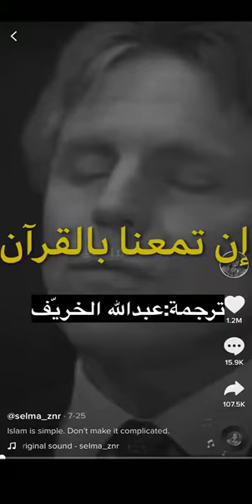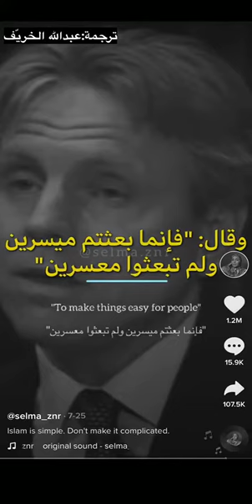Mohammed (PBUH) model in Mecca and Medina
Professor Jeffrey Lang :
Dr. Jeffrey Lang is an Associate Professor of Mathematics at the University of Kansas, one of the biggest universities in the United States. He started his religious journey on Jan 30, 1954, when he was born in a Roman Catholic family in Bridgeport, Connecticut.

From Christianity to Atheism to Islam : Mathematician Dr. Jeffrey Lang’s mind-blowing story

Lang read the Quran on his own, found his way to the student-run prayer hall at the university, and basically surrendered without much struggle. He was conquered by the Quran. The first two chapters are an account of that encounter and it is a fascinating one.“Painters can make the eyes of a portrait appear to be following you from one place to another, but which author can write a scripture that anticipates your daily vicissitudes?…

Each night I would formulate questions and objections and somehow discover the answer the next day. It seemed that the author was reading my ideas and writing in the appropriate lines in time for my next reading. I have met myself in its pages…”

Lang performs the daily five-time prayers regularly and finds much spiritual satisfaction. He finds the Fajr (pre-dawn) prayer as one of the most beautiful and moving rituals in Islam. To the question how he finds it so captivating when the recitation of the Quran is in Arabic, he responds: “Why is a baby comforted by his mother’s voice?” He said reading the Quran gave him a great deal of comfort and strength in difficult times. From there, faith was a matter of practice for Lang’s spiritual growth.